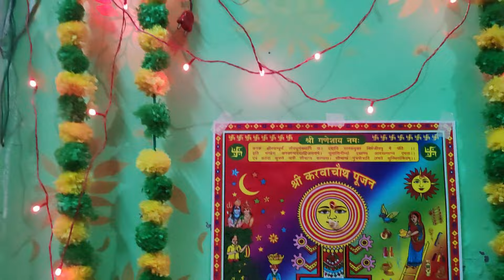karvachauth 2024🌹❤️ Vrat puja 🙏!! solah sringaar kar k bani aaj dulhan 😍❤️❤️!!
kritika.
my instagram id. beauty with kritika
my 2nd youtube channel name- beauty with kritika.
if you want to enjoy more reels .check my instagram .